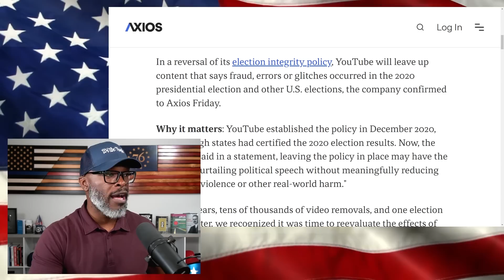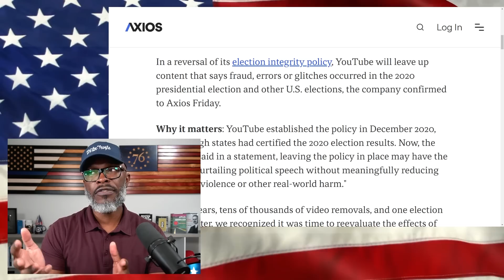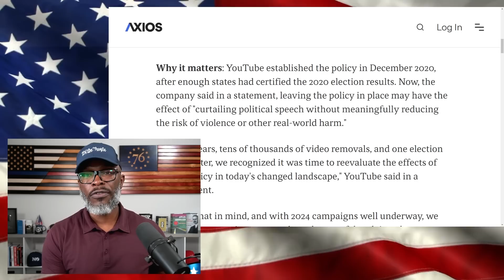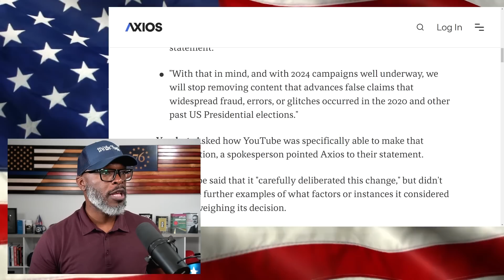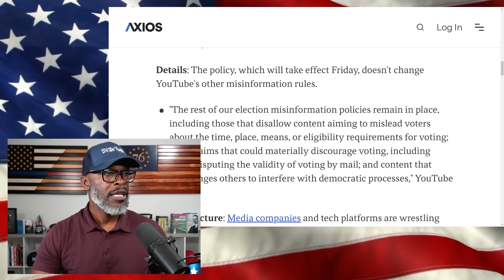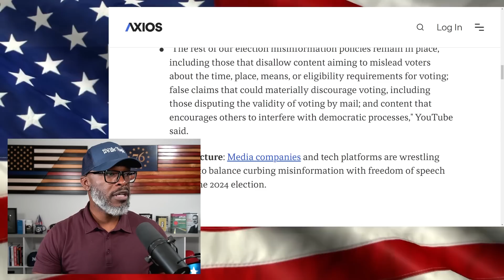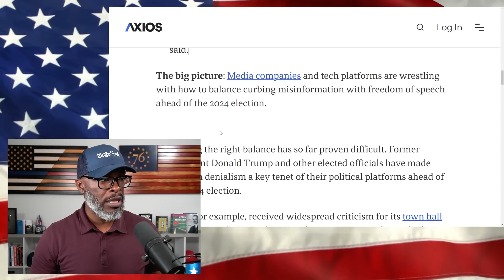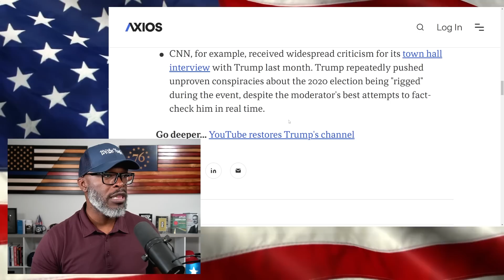YouTube REVERSES 2020 Policy Against Denying Election Results... Why?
YouTube has announced that they are reversing its 2020 policy against denying election results in preparation for the 2024 campaign cycle. Their stated reason for this is multi-faceted... (CONTINUE READING / SOURCES